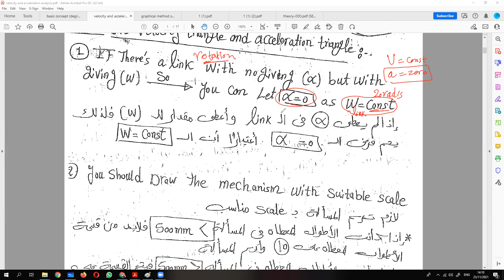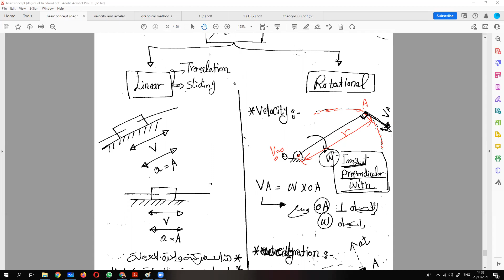velocity and acceleration triangle for crank slider mechanism (theory of machines ) mechanical power